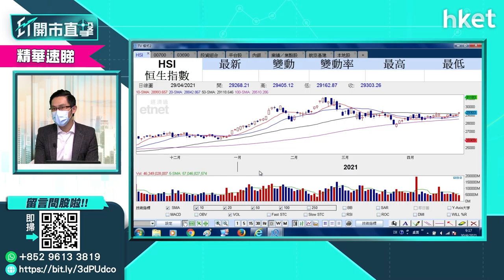【ET開市直擊】（精華）港股五月窮不窮？黃偉豪為你分析（2021年4月30日）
有云「五窮六絶七翻身」，港股今年五月窮不窮？中薇證券黃偉豪為你分析。
【同場加映】
- 今日板塊分析：新經濟股